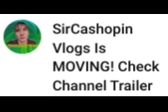SirCashopin Vlogs Is Moving! | Check Description